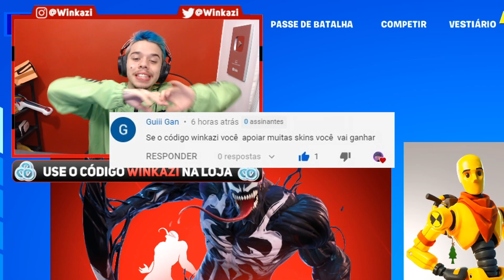COMEÇOU! EVENTO AO VIVO do GALACTUS no FORTNITE!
URGENTE! O Evento ao vivo do Fortnite começou! Agora nós já conseguimos ver a CONTAGEM REGRESSIVA no LOBBY DO FORTNITE e também dentro do jogo nos indicando a DATA DO EVENTO AO VIVO DO GALACTUS no FORTNITE! O EVENTO AO VIVO DO GALACTUS COMEÇOU no FORTNITE! E vou mostrar todas essas novidades para vocês!

00:00 DEIXA O LIKE!
00:05 APOIE O CÓDIGO: WINKAZI 🎁